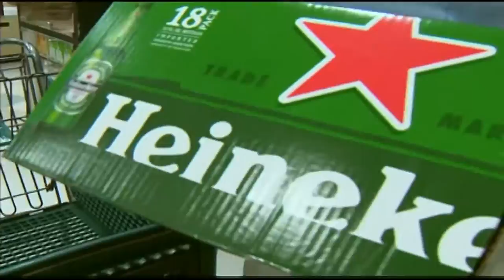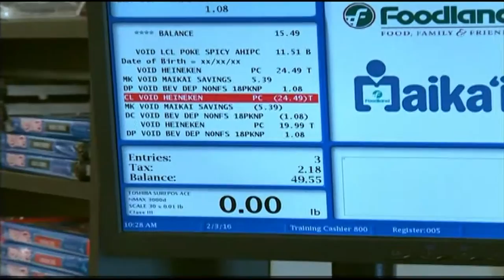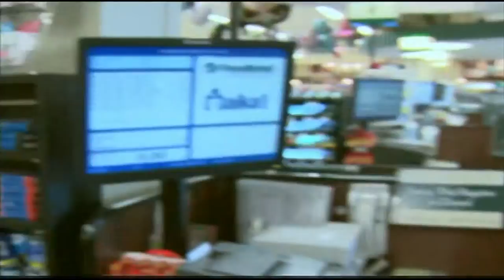020716 SB50 Shopping Challenge